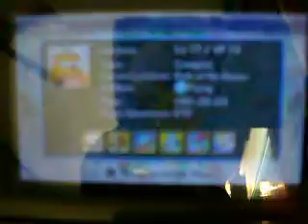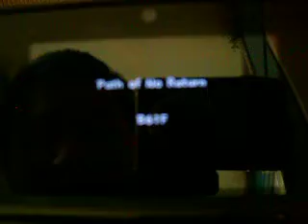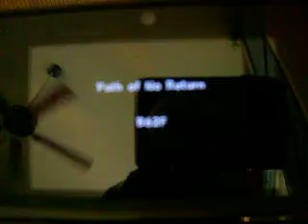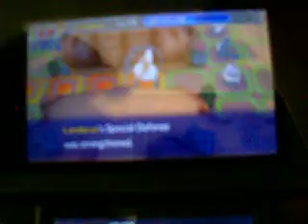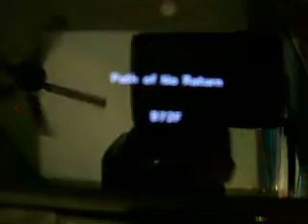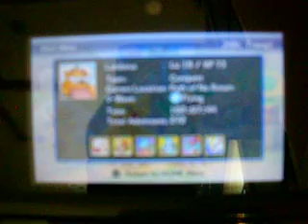Pokemon Mystery Dungeon Gates To Infinity Path Of No Return (2): It's Landorus's turn (6).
Not a long way to go in this dungeon.

B58F-B81F